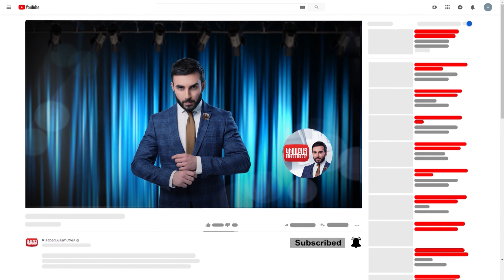Yes, Mayrs, Poghers anons / Kisabac Lusamutner 18.05.2021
Ամբողջական թողարկումը դիտեք միայն կայքում:
ԵՍ, ՄԱՅՐՍ, ՓՈՂԵՐՍ - Առողջական խնդիրներ ունեցող մայր ու որդի Ֆրանսիայի հանրապետությունից ՀՀ վերադառնալու իրենց պատճառներն ունեին, սակայն Նարեկի պնդմամբ, եղբայրը իրեն տված խոստումը չկատարեց:
Դիտեք մայիսի 18-ին 22:00-ին ԿԻՍԱԲԱՑ ԼՈՒՍԱՄՈՒՏՆԵՐԻՑ ներս:
ՀԱՅԿԱԿԱՆ ՀԵՌՈՍՏԱՏԵՍՈՒԹՅԱՆ ԹԻՎ 1 ԹՈՔ ՇՈՈՒ